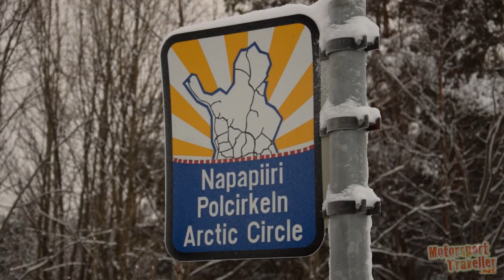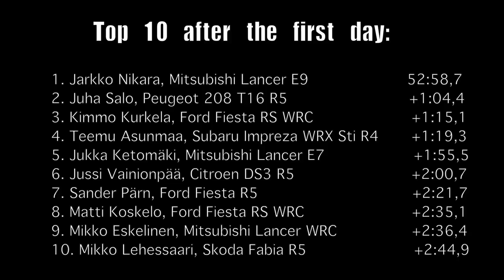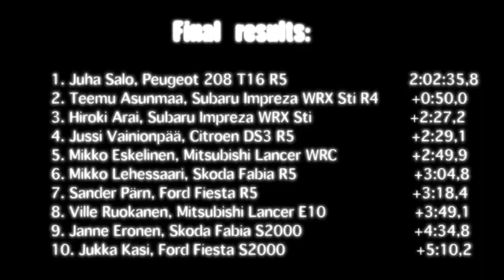Arctic Lapland Rally 2016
Here is my video from Arctic Lapland Rally 2016.
This video also includes Juha Salo´s small interview before the rally.

Thumbnail photo:
Janne Pieviläinen